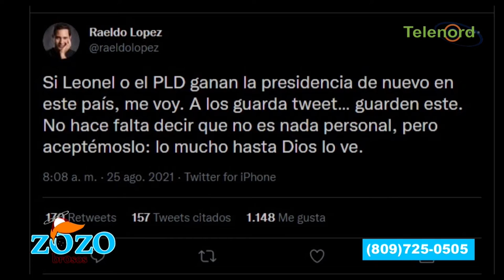Sergio Carlo y Raeldo no quieren saber de Leonel ni del PLD